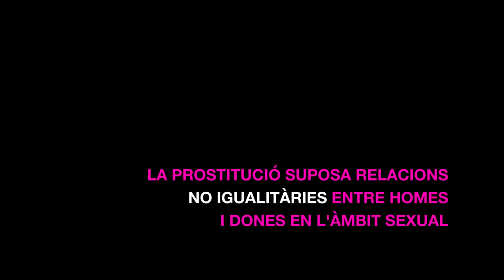Dones en Xarxa contra l'explotació sexual - Stop Trata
Dones en xarxa recolza StopTrata contra l'explotació sexual.